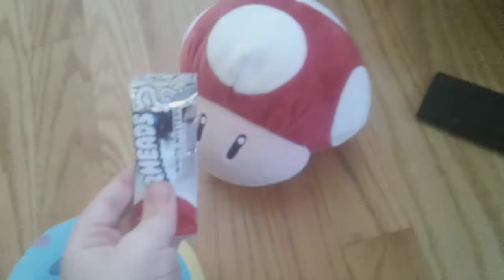Zang's Card Quest